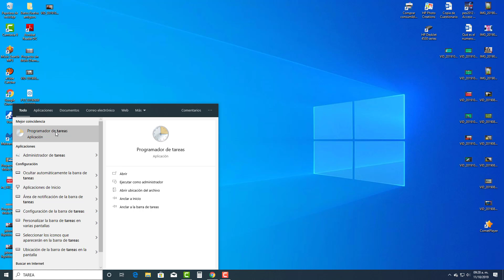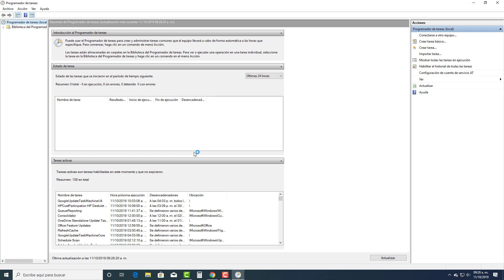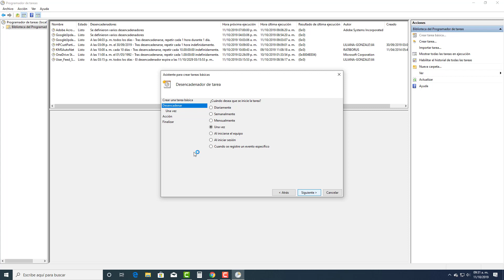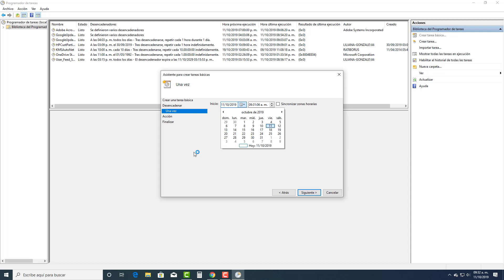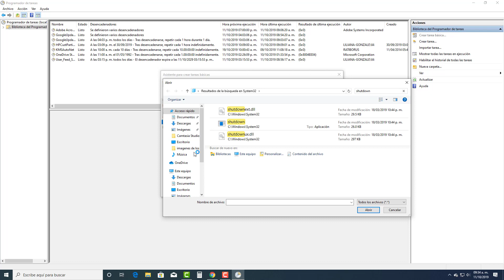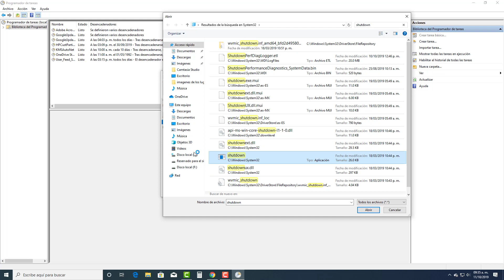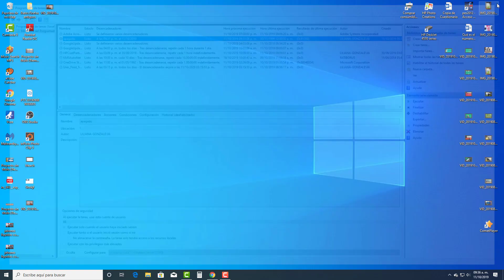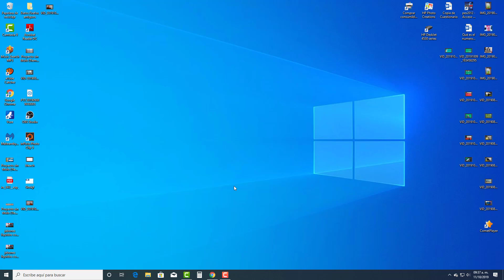Cómo programar apagado de pc windows 10 (programador de tareas) 2019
hola que tal amigos de youtube de el canal de todo un poco en esta ocasión les traigo un video tutorial de como programar el apagado de la pc por medio de el programador de tareas